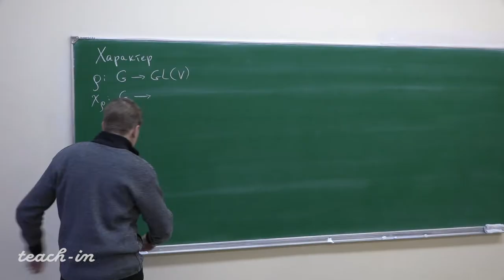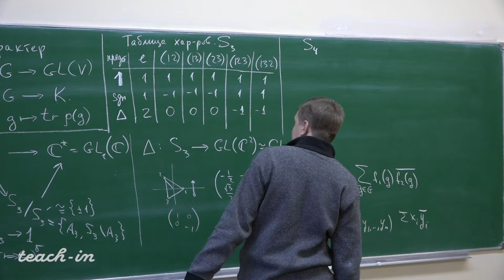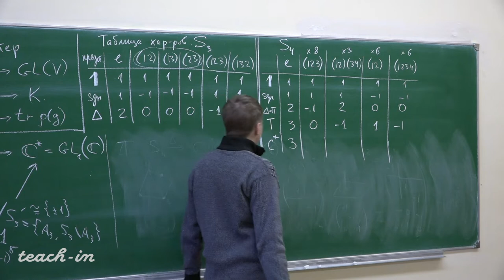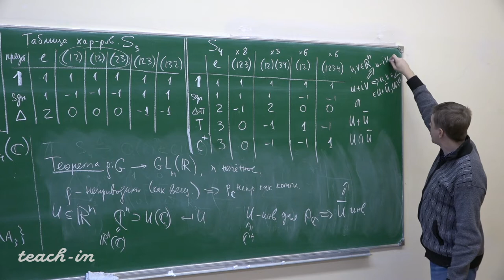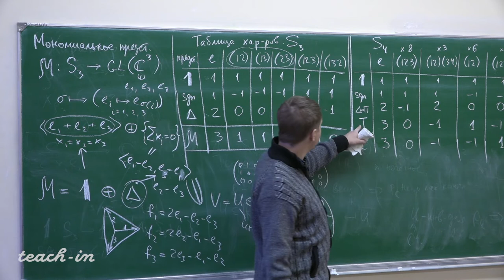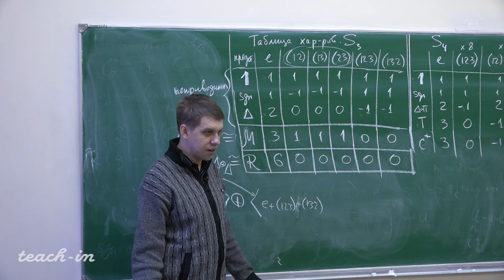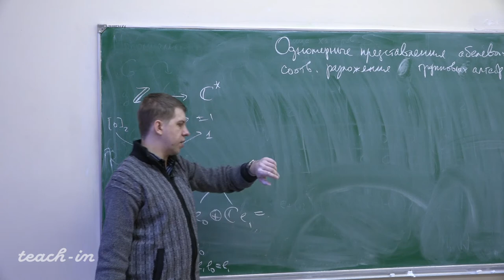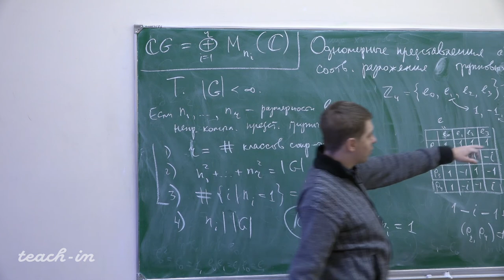Канунников А.Л. - Алгебра. Часть 2. Семинары - 12. Характеры представления группы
0:00:19 1. Характер представления группы
0:01:05 2. Пример (группа S3)
0:13:16 3. Пример (группа S4)
0:36:22 4. Теорема
0:43:30 5. Пример
0:56:29 6. Регулярное представление
1:21:10 7. Одномерные представления абелевых групп и соответствующие разложения групповых алгебр в прямую сумму идеалов